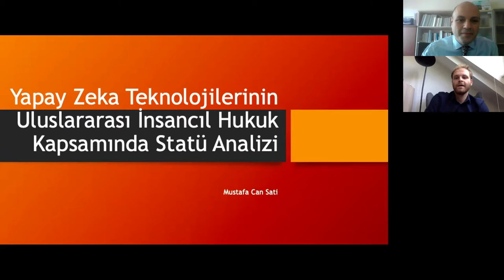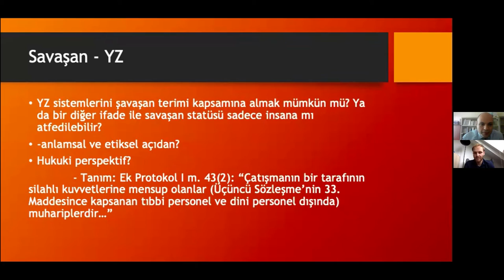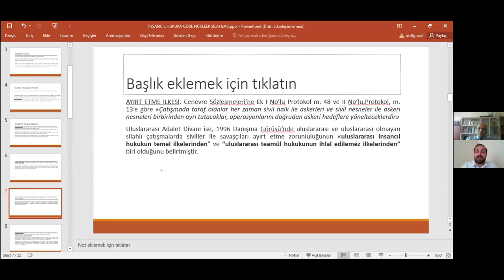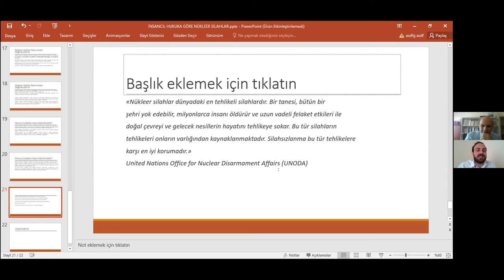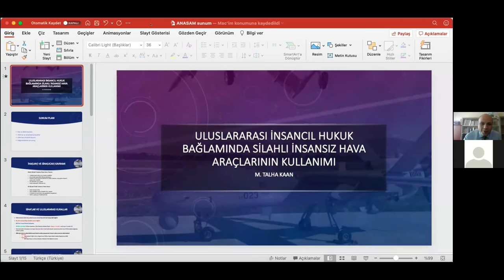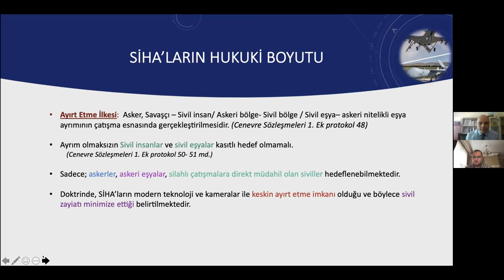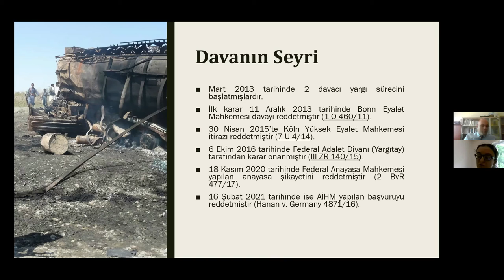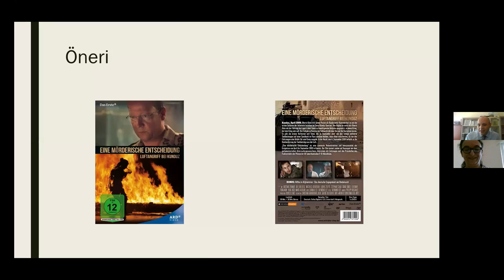Uluslararası Hukuka Genç Bakışlar Konferansı - İnsancıl Hukuk II. Oturumu